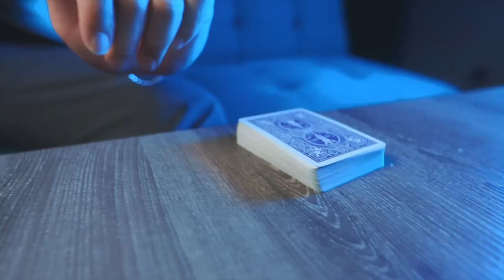Crazy Sam's Mind Trailer（トレーラー日本語字幕付き）